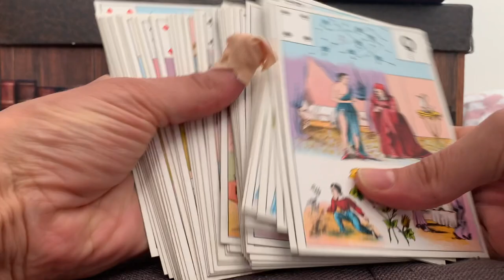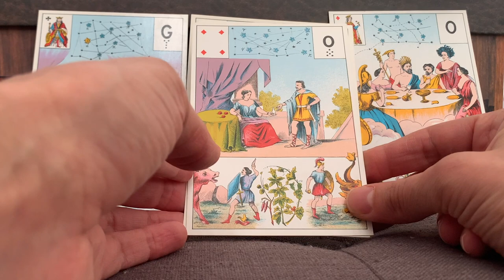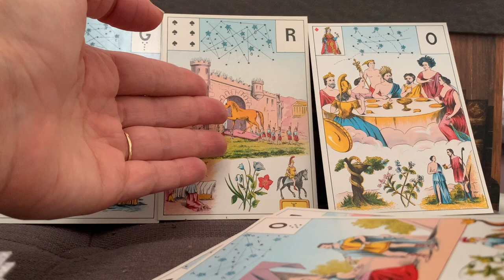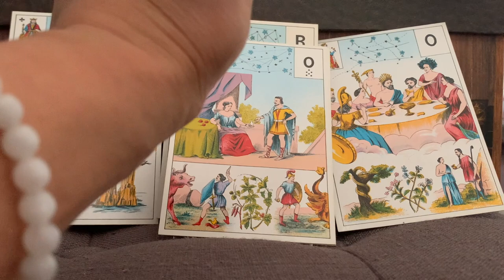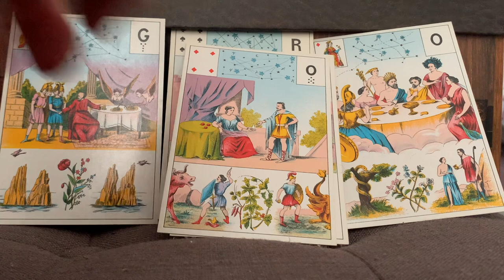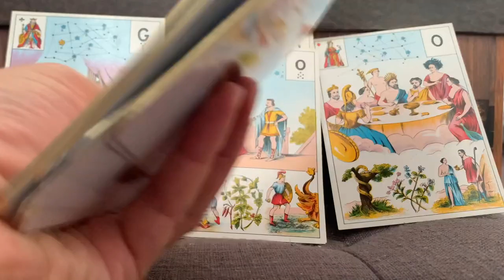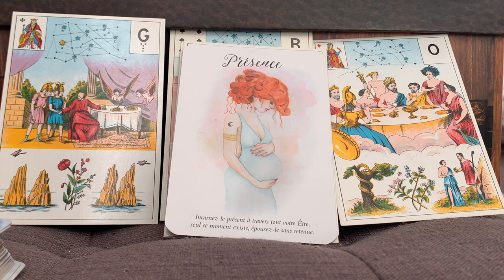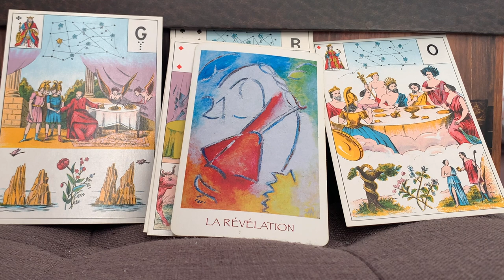GUIDANCE SENTIMENTALE SACRÉ MASCULIN : FIN DE SITUATION ET RETROUVAILLES INATTENDUES.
Ou le commander en ligne :